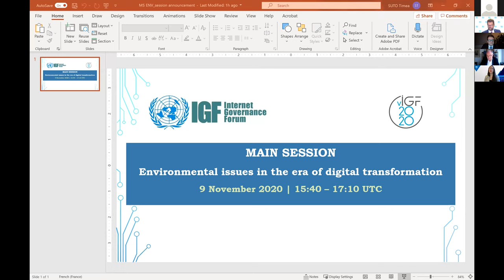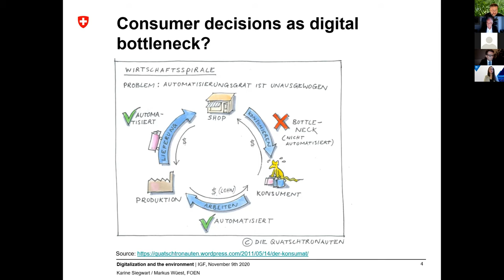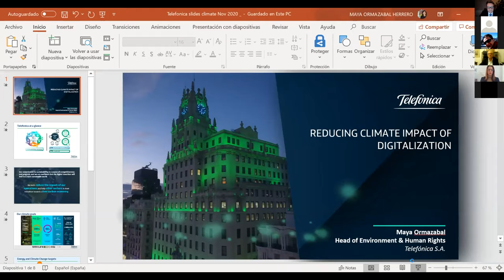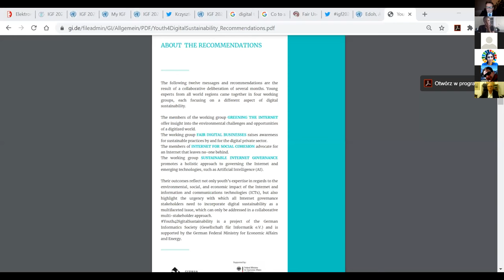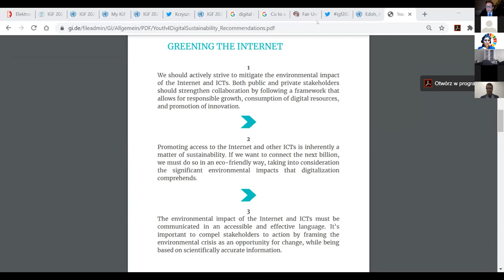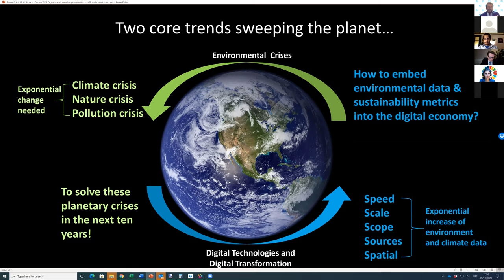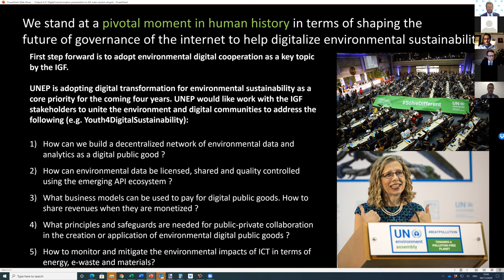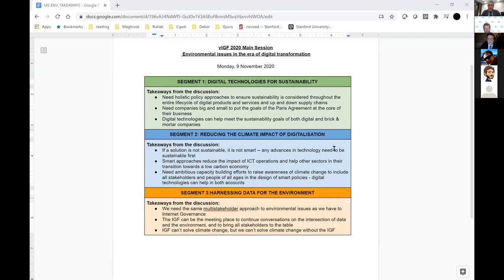IGF 2020 Main Session ENVIRONMENT Arabic